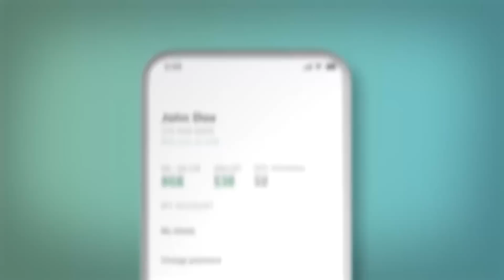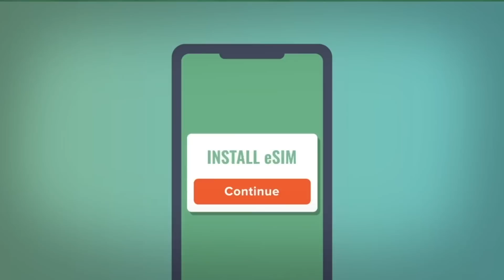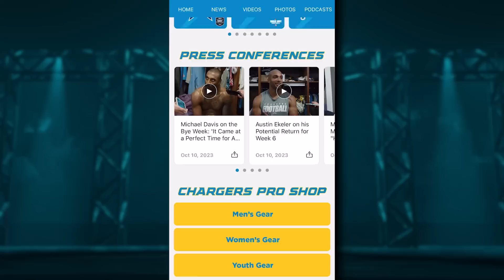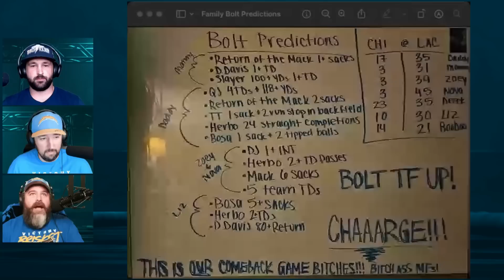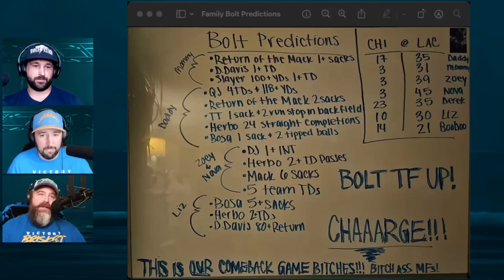Bolts Shine In Primetime | Charger Chat Podcast | Governor of Candy Intake | An LA Chargers Podcast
To see more from our Partners at Mint Mobile. Don't miss out, go check out Mint Mobile.

To see more from Bolts Bids and to get your Chargers memorabilia go download the Chargers app or go

Damn does it feel good to win. After almost the month of losses our boys in powder blue showed up ready to fight. We look at the game and what went right this week. Our high profile players showed up this week and made an impact. We check out some quotes and the brand new celebration committee. We have a surprise Brisket Abroad segment this time from Sofi Stadium. We finish up with another awesome edition of Ask Boltfam.

“Suckers”

Brisket A’Broads - 22:39
Ask Boltfam - 34:56